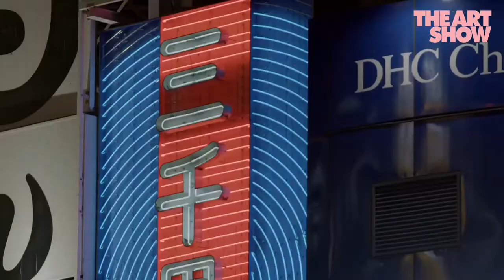The Art Show - Tokyo Weekender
Kate and Will hunt down some of Japan’s most famous paintings in the staggering urban tapestry of Tokyo.

From the cultural highlights of Tokyo National Museum to the birthplace of the ubiquitous garish culture of cuteness known as
kawaii in Harajuku, they explore a city where deep-rooted traditional heritage sits comfortably juxtaposed alongside an
insatiable appetite for modernity.
They find wood blocks of Hokusai’s world famous ‘Great Wave,’ take a dip in the Kita-Ku Bathhouse to learning zen through communal murals, and sample the work of Taro Okomato and Takishi Murakami.